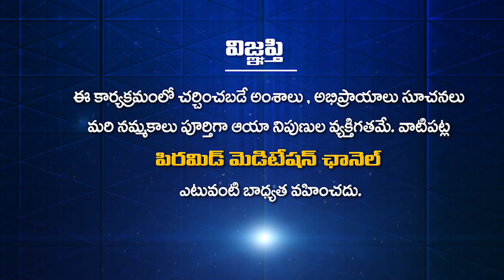మనం ఏది చేస్తే .. అదే వస్తుంది | Patriji | PMC Telugu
మనం ఏది చేస్తే .. అదే వస్తుంది | Manam Edi Cheste Ade Vastundi | What we Give out  We get back | Patriji Telugu Messages

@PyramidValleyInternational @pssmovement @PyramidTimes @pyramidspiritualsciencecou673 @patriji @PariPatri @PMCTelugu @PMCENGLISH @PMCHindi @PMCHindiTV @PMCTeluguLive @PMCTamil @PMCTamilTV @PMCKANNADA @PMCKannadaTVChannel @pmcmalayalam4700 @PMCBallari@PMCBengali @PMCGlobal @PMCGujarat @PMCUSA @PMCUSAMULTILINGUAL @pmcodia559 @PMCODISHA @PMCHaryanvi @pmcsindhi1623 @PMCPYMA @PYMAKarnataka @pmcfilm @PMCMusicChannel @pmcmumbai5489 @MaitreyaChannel